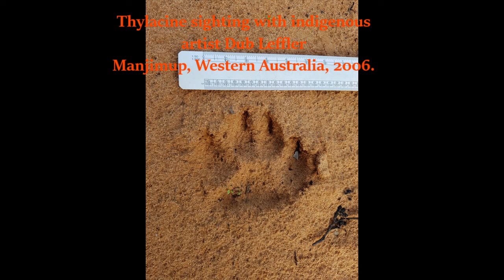Thylacine sighting interview with Indigenous artist, Dub Leffler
Indigenous artist Dub Heffler recounts his Thylacine sighting from Western Australia from around 2006 near Manjimup.